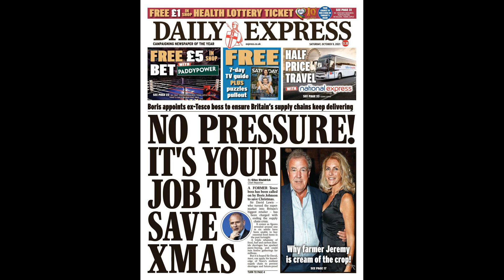Chelsea star Fran Kirby eyes England 50th cap milestone with Lionesses targeting a win against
Chelsea star Fran Kirby eyes England 50th cap milestone with Lionesses targeting a win against Latvia